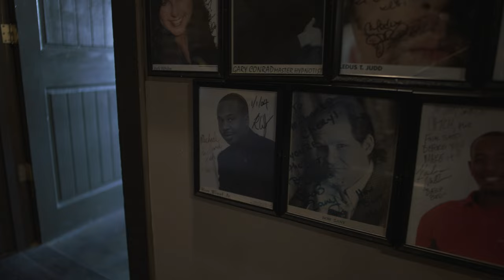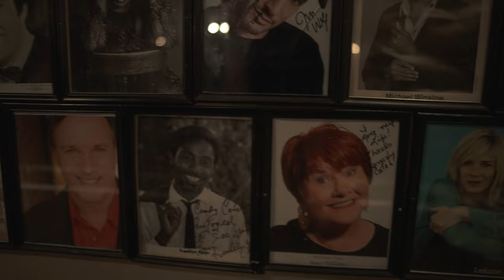CHA Spotlight: Comedy Catch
The Comedy Catch has been bringing in top comedians since 1985 making the venue the most fun night out in town.